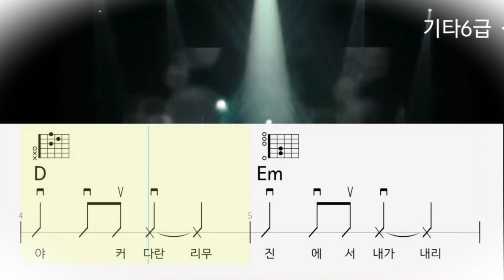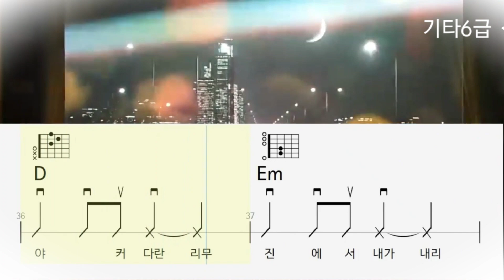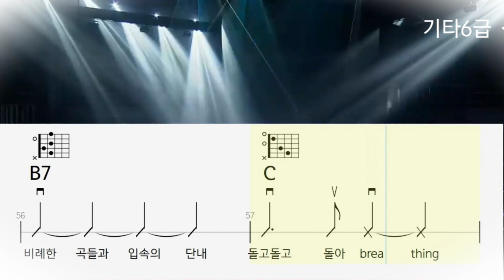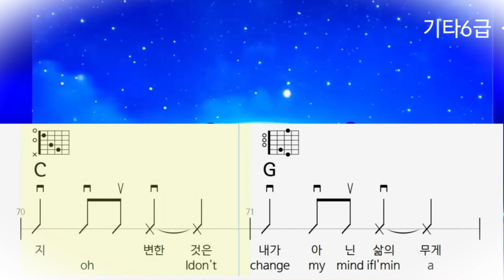BE'O(비오) - 리무진 기타연주, 기타악보 ♩=132 6급쉬움 (BK뮤직실용음악)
10단계 단계별 수업을 통해 즐겁게,실력이 향샹되는 수업을 진행하고 있습니다